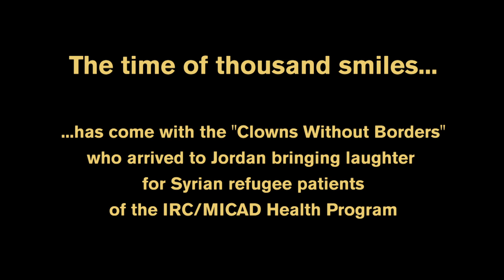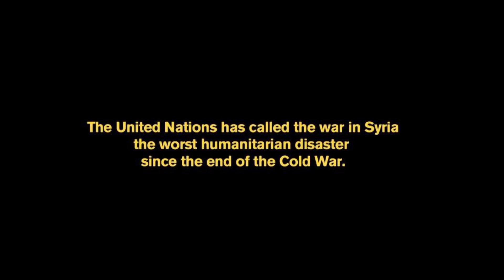Clowns Without Border visiting IRC MICAD health facilities